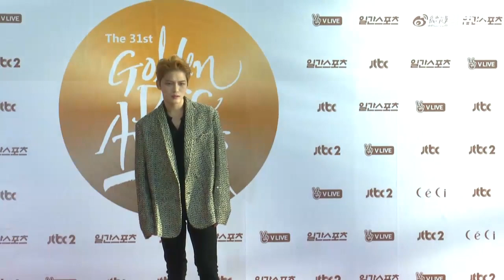JYJ 김재중(KIM JAE JOONG) Golden Disc Awards (골든디스크어워즈) [통통영상]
JTBC와 일간스포츠가 공동 주최한 제31회 골든디스크상 시상식이 13일 오후 일산 킨텍스 제2전시장에서 열렸다.
이 시상식은 2016년 가요계를 결산하는 자리로, 디지털 음원과 음반 부분으로 나뉘어 시상식이 진행된다.
첫날인 13일은 음원, 둘째날 14일에는 앨범 부문 시상이 진행된다.